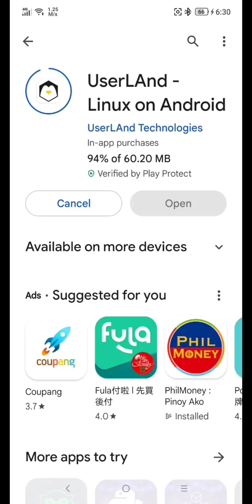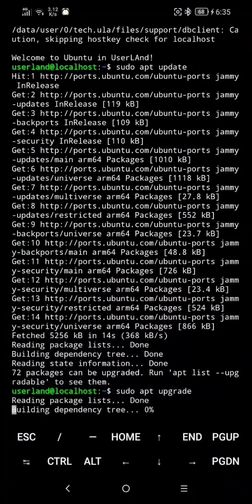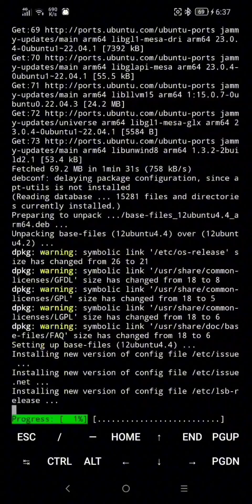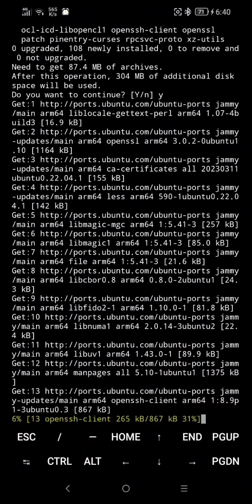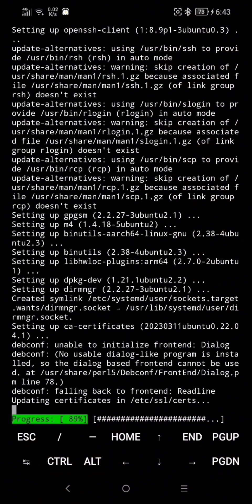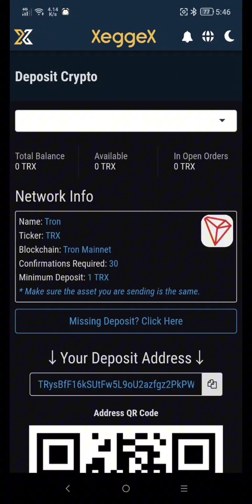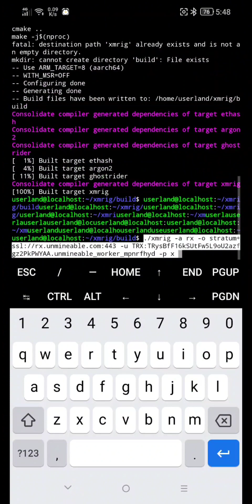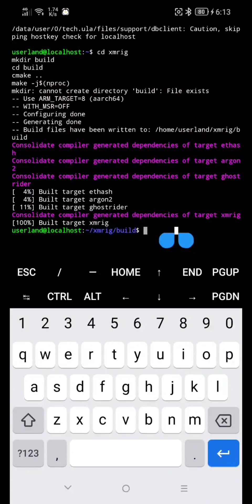2023 MINING (TRX) ON CPU ANDROID DEVICE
PASSIVE INCOME 👇👇👇
GRASS NETWORK 👇

When you registered on BINANCE using this link you will receive 40usdt on your referral dashboard

run it one by one

sudo apt install git build-essential cmake libuv1-dev libssl-dev libhwloc-dev

cd xmrig

mkdir build

cd build

cmake ..

make -j$(nproc)

 go to unmineable.com and generate your own configuration

to stop miner hit CTRL+C
to exit CTRL+A THEN CTRL+D
to start mining again paste it this

cd xmrig

mkdir build

cd build

cmake ..

make -j$(nproc)

and paste your mining configuration
then hit enter to start mining

play and earn LBC coin
if you like a playing Cards or lottery game and you want to win a prizes visit this website 👇